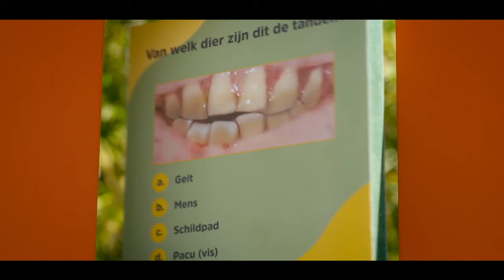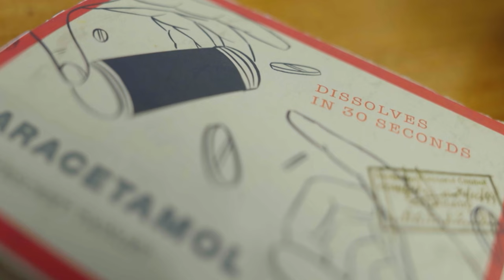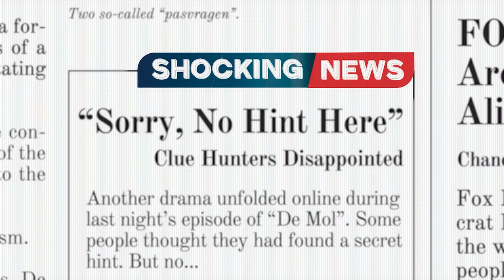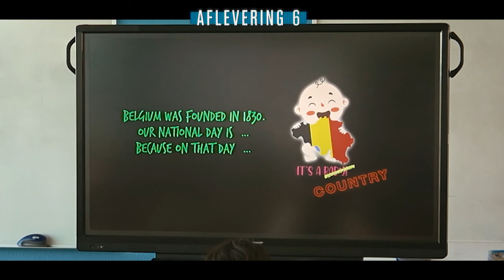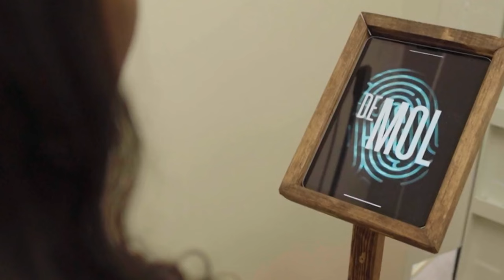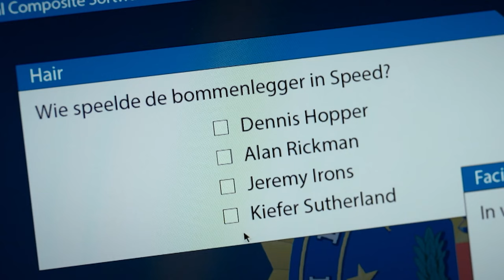Alle Molacties van Comfort + Top 5 opdrachten | De Mol 2023 Hints en Theorieën Aflevering 9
Aflevering 9 van de Mol in België. In deze video bespreken jullie favoriete opdrachten en nemen we de molacties van Comfort onder de loep.

💙 Like de video even als je hem leuk vond! 💙

🔎 𝐒𝐞𝐢𝐳𝐨𝐞𝐧 𝟏𝟏 𝐯𝐚𝐧 𝐃𝐞 𝐌𝐨𝐥
Gilles De Coster gaat samen met 9 onbekende (en één bekende) Vlamingen in de staat Arizona (VS) op zoek naar de Mol in hun midden. Wie is te vertrouwen en hoe heet de Mol?

🤓 𝐇𝐨𝐞 𝐤𝐚𝐧 𝐢𝐤 𝐃𝐞 𝐌𝐨𝐥 𝐛𝐞𝐤𝐢𝐣𝐤𝐞𝐧?
• Iedere zondagavond na de aflevering op tv, zal de aflevering online beschikbaar worden Hiervoor moet wel een gratis account aangemaakt worden. Vul als postcode een Belgische postcode in (deze bestaat alleen uit 4 getallen bijv. 2400).
• Iedere maandagavond staat om 20:00u. de aflevering op NPO Start. De afleveringen blijven telkens 1 week lang gratis te bekijken, hierna is een NPO PLUS account nodig.

©️ Beelden uit deze video zijn afkomstig van GOPLAY en showbizztv.be.